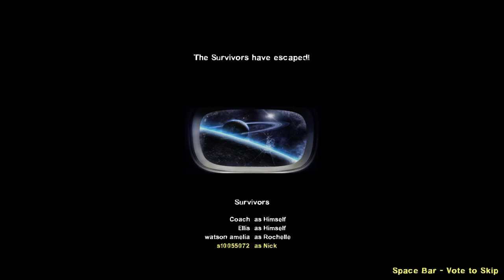Left 4 Dead 2: Let's Build 2012 (Blind, Multiplayer Playthrough)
*No Timestamp for this